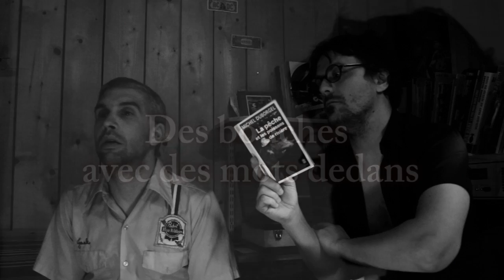"Des bouches avec des mots dedans" Emission 4 - la putain de ta race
Emission culturelle " des bouches avec des mots dedans"